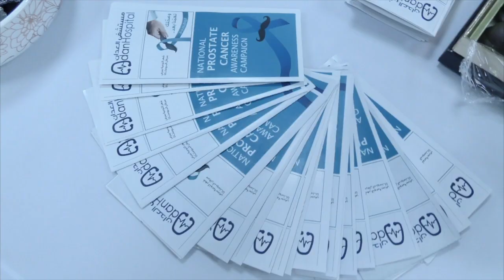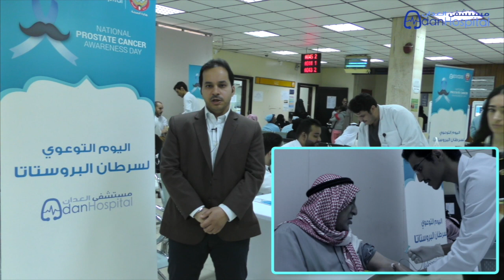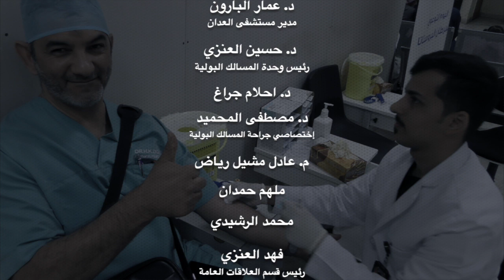اليوم التوعوي لسرطان البروستاتا ( اطلق شاربك )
تحت رعاية
مدير منطقة الأحمدي الصحية
د. احمد الشطي
وحضور مدير المستشفى
د. عمار البارون
أقامت وحدة المسالك البولية بالتعاون مع قسم المختبرات
اليوم التوعوي لسرطان البروستاتا
شعار الفعاليه  اطلق شاربك
حيث تم فحص 50 رجلًا إلى PSA
تسجل في  الكويت ١٥٠ حاله جديده من سرطان البروستاتا سنويا ، نصفهم تقريبا كويتيين.

شكراً للجنة المنظمة
 د. حسين العنزي
رئيس وحدة المسالك البولية
د. احلام جراغ
د. مصطفى المحميد
م. عادل مشيل رياض
ملهم حمدان
محمد الرشيدي

فهد العنزي
رئيس قسم العلاقات العامة

منطقة الأحمدي الصحية
 ٢٥نوفمبر٢٠١٩